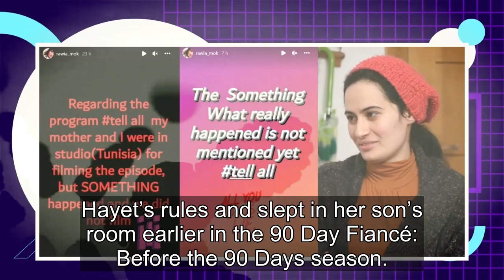90 Day Fiancé: Rawia Reveals She Was Supposed To Appear On Tell-All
Hamza Moknii’s sister Rawia from 90 Day Fiancé: Before the 90 Days says she was supposed to appear on the recent season 5 Tell-All. Memphis and Hamza stole the show at the Tell-All Part 1. The newly married couple was dressed to the nines and looking more glamourous than ever, giving hope to 90 Day ...
90 day fiance,90 day fiance before the 90 days,
90 day fiance full episodes,90 day fiance the other way,90 day fiance single life,90 day fiance tell all